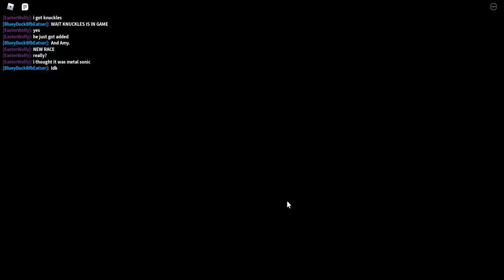GETTING KNUCKLES + HOW TO GET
AAA